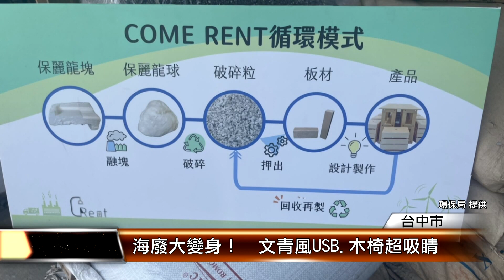海廢大變身！ 文青風USB.木椅超吸睛 │T-NEWS聯播網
海廢利用學問大！清理須大量人力成本與焚化費用，如何讓海廢變黃金成為重要議題。台中市環保局針對常見海廢保麗龍，媒合廠商製成環保建材，打造文青USB保護套與木椅，落實循環經濟，讓海廢以全新的樣貌重生。